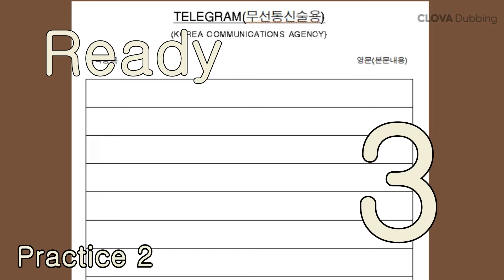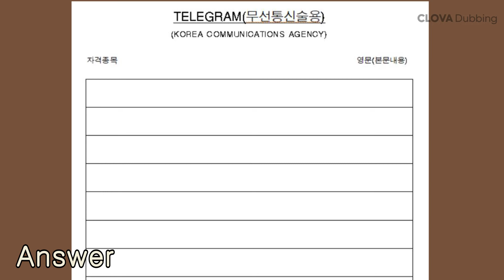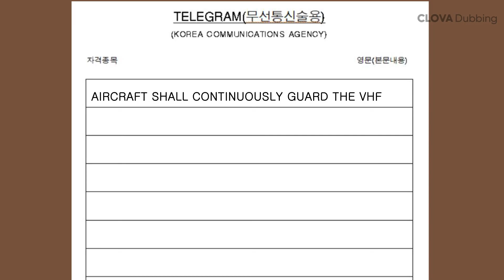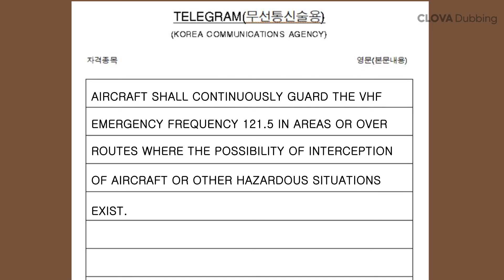항공무선통신사 실기 연습문제 샘플 9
실제 항공무선통신사 연습문제와 유사하게 만들어 실기 시험 연습에 도움이 됩니다.